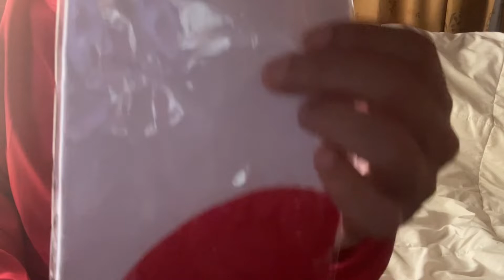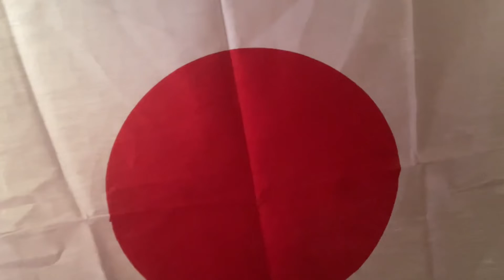00367 20220622 Sun. 12:32 君が代 日の丸の旗 by iPad by Kanji Nakano 中乃莞爾 Yokohama City Japan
君が代
作詞　古今和歌集　読み人知らず
作曲　林　廣守　Hilomoli  Hayashi
　　　奥　好義　Yoshiisa Oku

日の丸の旗
作詞　高野　辰之　Tatsuyuki  Takano
作曲　岡野　貞一　Teiichi  Okano

This was a part of 20220622 Sun. 12:23 .
Original data was 2 hours 56 minutes 34 seconds

Jul. 10th 2022 Sun. 12:00

Jul. 10th 2022 Sun. 12:27